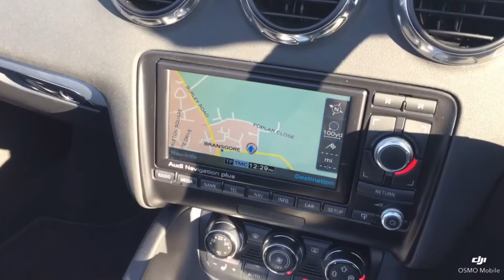Think Cars - Audi TTS FV10EUY